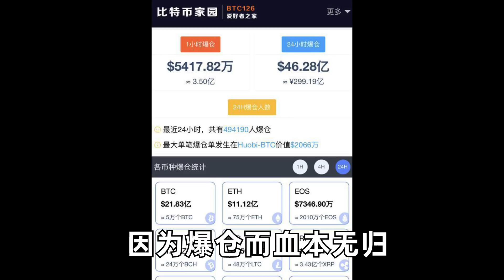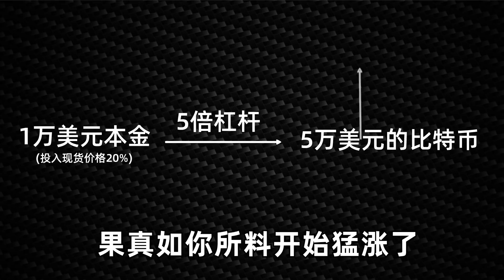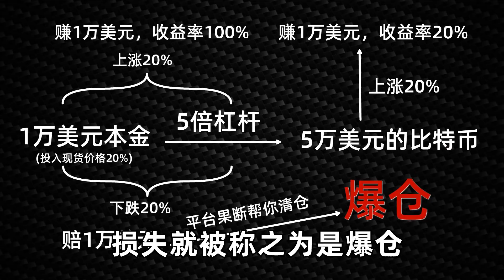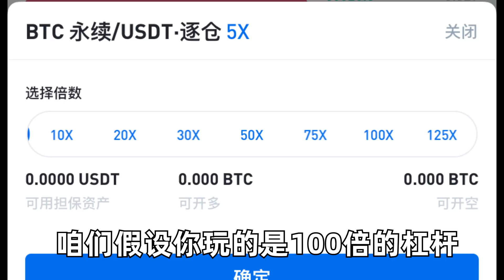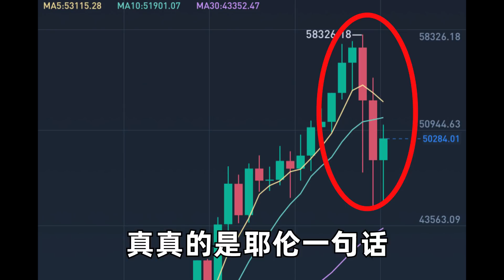啥是爆仓？为何比特币市场每天都有几十万人，因爆仓而血本无归？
加密货币比特币市场相对于股市来说，其涨跌幅和牛熊交替都会更激烈，比特币市场涨跌幅在15%都是习以为常的，可是放到A股都会被载入史册了，也正是比特币这种巨幅的波动，让投机玩家更是如鱼得水，利用加杠杆的方式，不断放大资金，可也就是这种一念天堂一念地狱的操作，让很多人都看不到第二天的太阳，而血本无归。